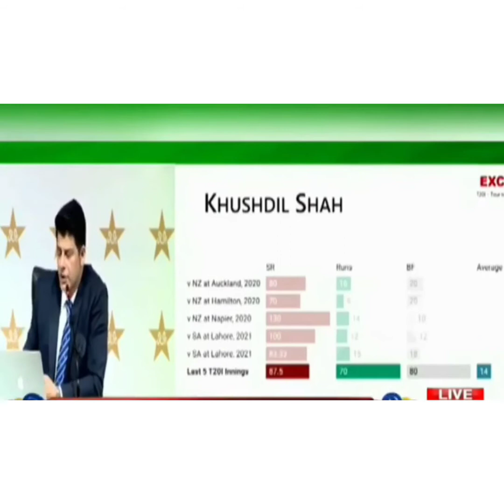Azam Khan Selection in T20 squad